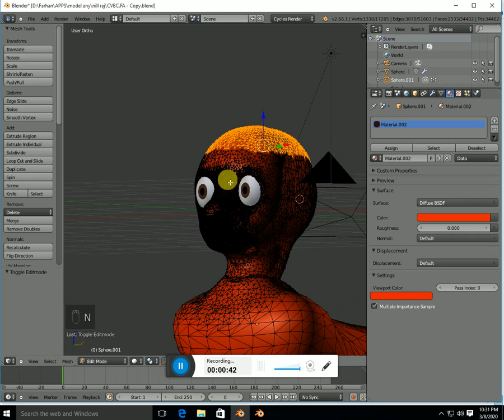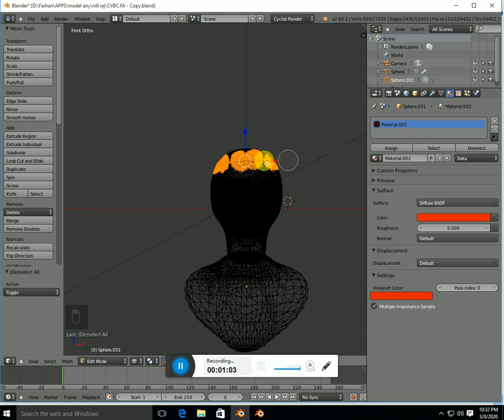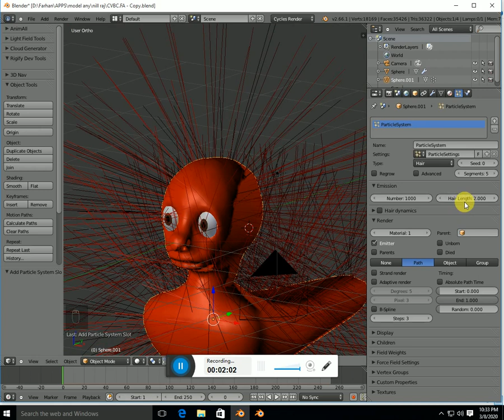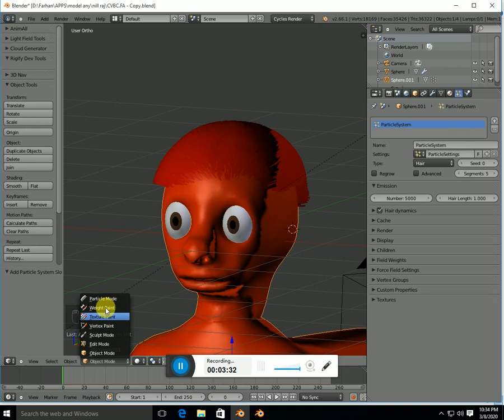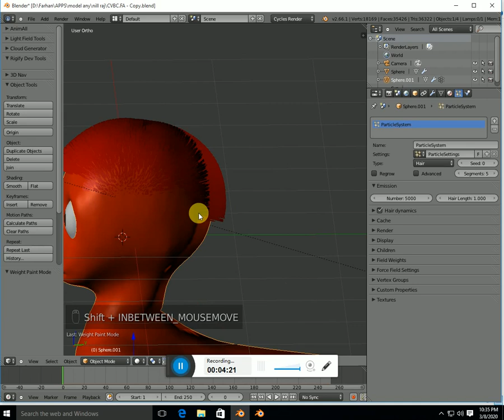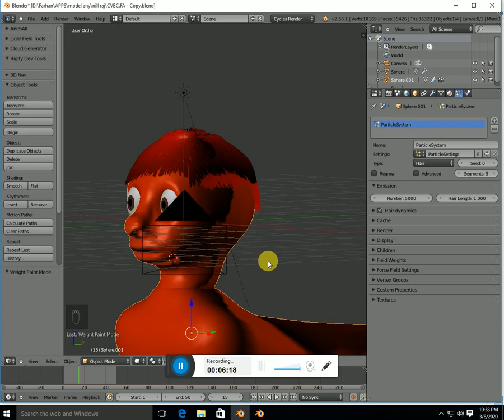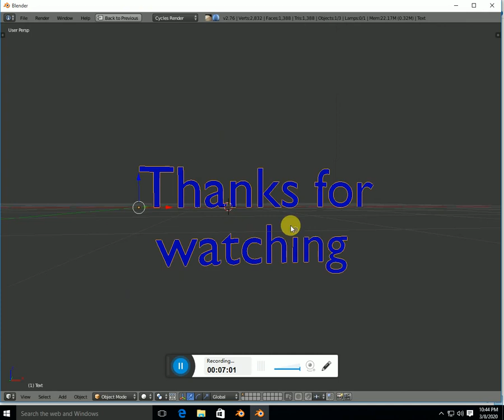Blender 2.80 Tutorial - Hair Dynamic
In this video i show you how to create a hair with Vertex Group
And hair Dynamic simulation in blender 2.80 & 2.79

Owsam
Easy made I show you
You can do it easy I know 😉

I know you are create a hair in blender for any character and materials